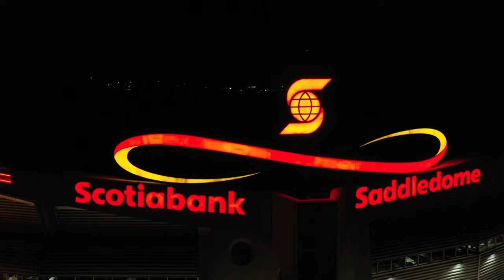Everett Silvertips at Calgary Hitmen 11/3 | WHL Highlights 2023-24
Watch highlights from WHL Regular Season action between the Everett Silvertips and Calgary Hitmen – November 3, 2023.

Feeling social?